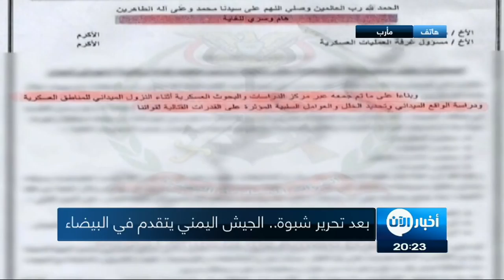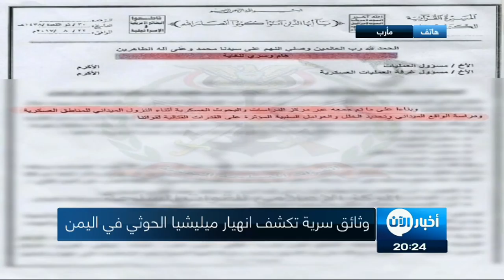وثائق تكشف انهيار وتصدع في صفوف الحوثيين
شاهد آيضا:
قيادي بعثي يفضح تاريخ آل الأسد!؟
أخبار الآن | صنعاء - اليمن (وكالات)

كشفت وثائق سرية لدراسات ميدانية وعسكرية، أعدها مكتب عسكري تابع لميليشيات الحوثي يشرف عليه خبراء إيرانيين وخبراء من حزب_الله ، عن حالة انهيار وتصدع كبيرة في صفوف الحوثيين.

ونشرت دائرة الاستخبارات العسكرية بالقوات المسلحة اليمنية، الأحد، جزءا من هذه الوثائق التي حصلت عليها من "مصادر خاصة في قيادة الميليشيات"، ودمغت في كل زاوية منها بالسرية العالية وتداولها في نطاق خاص ومحدود بالجهات المختصة.
وهذه الوثائق هي خلاصة لدراسات ميدانية عسكرية، أعدها باحثون وخبراء إيرانيون ومن حزب الله اللبناني، برئاسة المعاون لزعيم الحوثيين، عبدالملك الحوثي، المدعو أبو زينب من حزب_الله.

ويفصح جزء من الوثائق التي نشرها المركز الإعلامي للقوات المسلحة اليمنية، عن حالة تصدع وانهيار كبير في صفوف ميليشيات الحوثي الانقلابية في مختلف الجوانب أهمها العسكرية والأمنية لقواتها في مختلف الجبهات والمناطق التي لازالت تسيطر عليها، وتحذر زعيم الحوثيين.
وأظهرت الدراسة التي أعدت بتاريخ 22 أغسطس 2017 فقدان الميليشيات لأغلب العناصر القتالية المدربة، وأن الغالبية العظمى منهم قتلوا في الجبهات المختلفة، مؤكدة حاجتها الشديدة لتدريب عناصر جديدة.

وكشفت الوثائق عن خسائر بشرية كبيرة تتعرض لها الميليشيات في الجبهات وتتكتم عن نشرها وهي أرقام بالآلاف في بعض الجبهات منها جبهتا نهم وبيحان.
وتحدثت عن وجود خيانات واختراقات داخل صفوف الميليشيات وتصفيات لقادة ميدانيين وجرحى وسوء إدارة في مختلف الجوانب، وتنصيب قيادات ميدانية لا تمتلك أي مؤهلات علمية وأغلبها تحت المستوى التعليمي الثانوي والإعدادي.

وأوضحت الدراسة أن هذه النتائج جاءت بسبب العشوائية في إدارة المعارك والتهاون الكبير من قبل القيادات العسكرية وما أسمته بالـ "الاختراقات والخيانات" لدى البعض من عناصرها، وكذا عدم توفر المعلومات والتحركات عن قوات الشرعية.

وتضمنت الوثائق محاضر اجتماعات للقاءات القيادات الميدانية مع زعيم الحوثيين، وحذرت من التهاون في وضع المعالجات اللازمة والسريعة لتفادي الانهيار الكبير، وأوصت بالعمل بتوجيهات زعيم الجماعة خلال لقائه بهم ومنها عسكرة السكان المجاورين للمواقع العسكرية وتحويلهم إلى مقاتلين، ليشكلون خط الدفاع الأول.

وتعاني ميليشيات الحوثي، بحسب الوثائق من عدم قابلية الأفراد في جبهات القتال للأفكار الطائفية التي يتم تعبئتهم بها، حيث كشفت عن عدم جدوى الكتب وكذا الدورات العقائدية والتعبوية التي تقدمها الجماعة للأفراد الذين تستقطبهم للزج بهم في جبهات القتال.